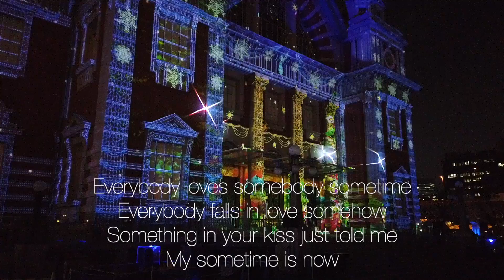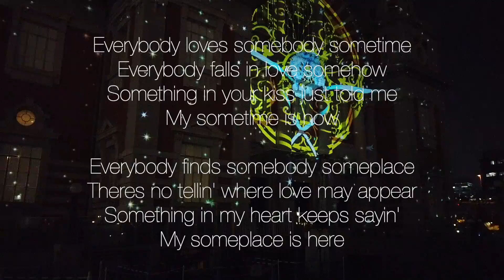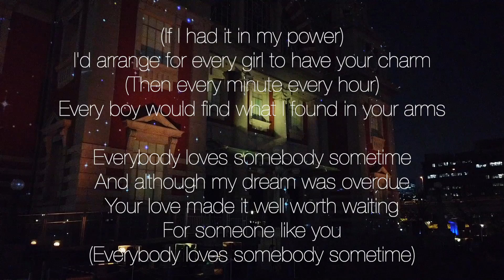梅田のクリスマス JR 大阪駅 周辺 2018 OSAKA Umeda’s Christmas JR Osaka Station Area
It is around OSAKA Umeda’s Christmas JR Osaka station.

Dean Martin died on 25th December 1995.